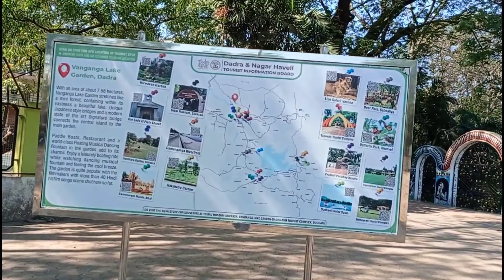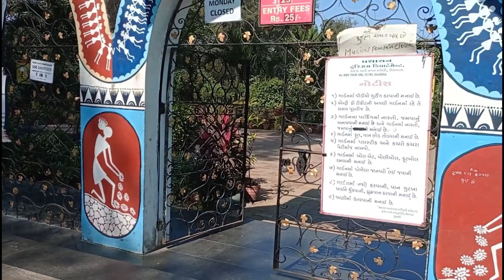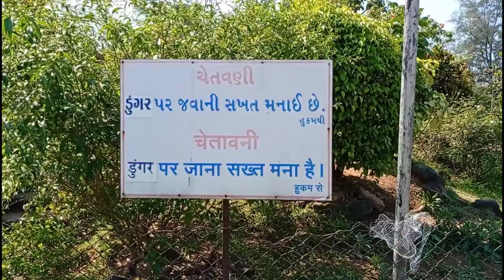फूल और कांटे और मोहरा फिल्म की शूटिंग लोकेशन || Dadra Garden Vapi || Vanganga Garden || Anuj Krops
🌟 Kanpur Boys 🌟